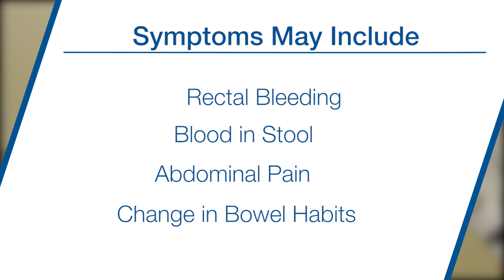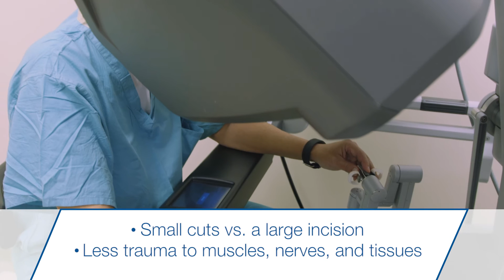Colorectal Health and Robotic Surgery | Jackson South Community Hospital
All men and women should be screened for colorectal cancer by age 50; colon cancer is the third most common cancer diagnosed in the United States for both men and women. Symptoms may include rectal bleeding, blood in stool, abdominal pain, change in bowel habits; however, colon cancer often has no symptoms making it important to be screened. If you have a family history of colon cancer or polyps, you should be screened even earlier.

Schedule your screening with our Colorectal and Minimally Invasive Surgery Specialist at Jackson South Medical Center, . Remember, early detection can lead to better outcomes.

About Jackson South Medical Center
Jackson South Medical Center is a 230-bed acute-care hospital located in south Miami-Dade County. Jackson South Medical Center, part of Jackson Health System, offers a full spectrum of services and is staffed by nationally respected, board-certified physicians and healthcare professionals who practice a wide array of specialties and subspecialties.